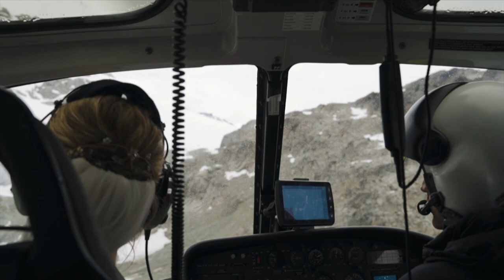Vanessa & Simon | Whistler Helicopter Elopement | Paul Cameron Productions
V + S tied the knot above the clouds on Rainbow Mountain in Whistler. With a impending storm rolling up the valley, they squeezed in a beautiful ceremony on the mountain top before the epic clouds rolled in. Such an epic day!